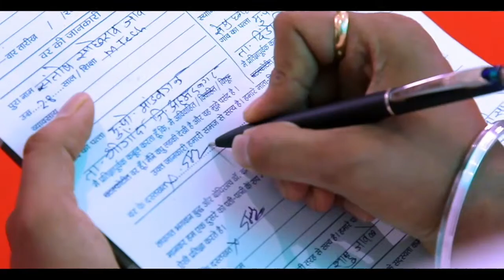My Wedding bells...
Another page in the book of memories.. and life..with lovely partner